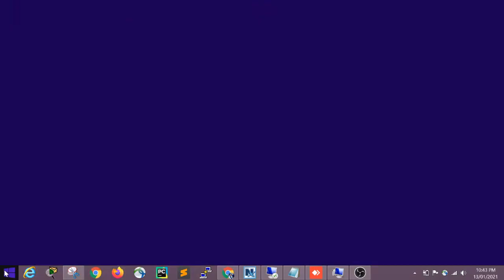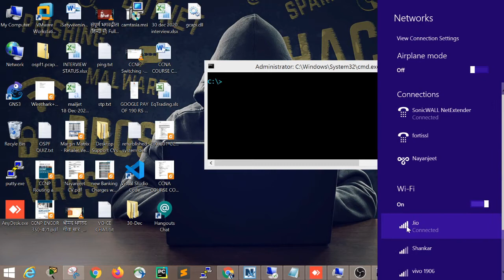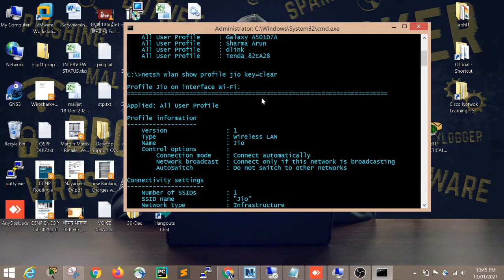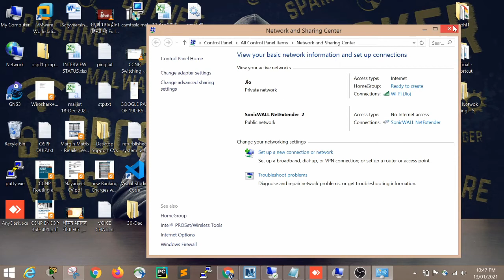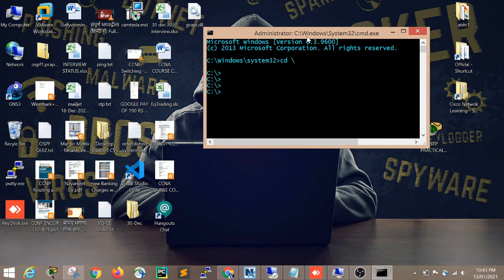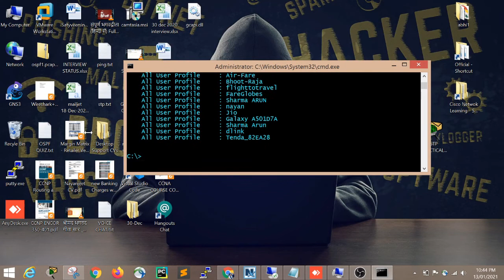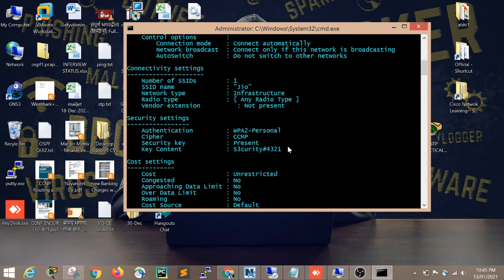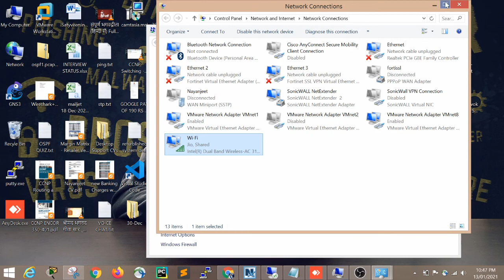How to get Wifi Password by using CMD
In this video you will learn how to get WiFi Password by using CMD (Command Promt) in windows operating system.